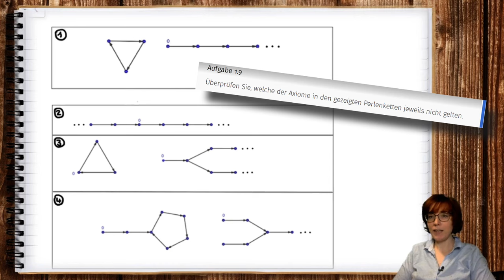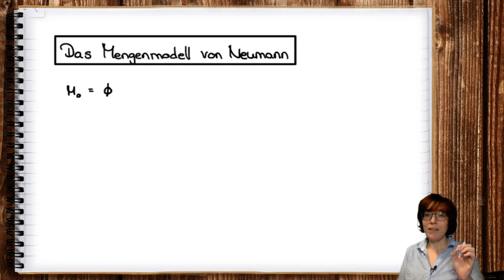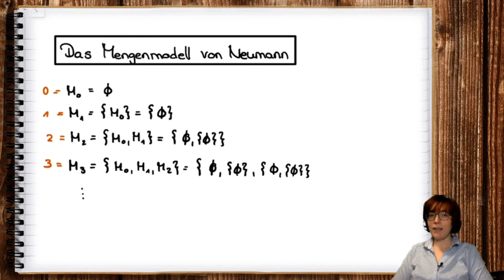1 | Teil 9: Modelle der Peano-Axiome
in diesem Video untersuchen wir verschiedene Modelle der natürlichen Zahlen.

▬ Inhalt ▬▬▬▬▬▬▬▬▬▬▬▬▬▬▬▬▬▬▬▬▬

00:33 - Intro
00:40 - Das Perlenkettenmodell
01:23 - Das Mengenmodell
05:41 - Abspann